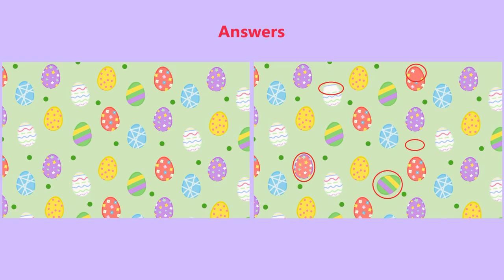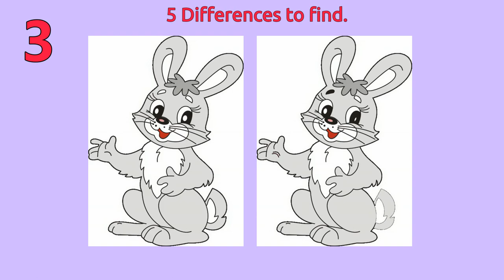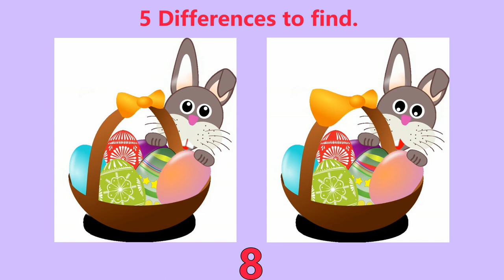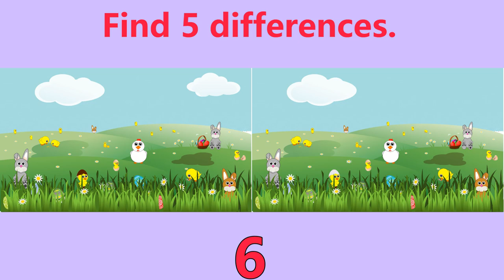Spot the difference (EASTER) #2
Find the difference - easter bunny edition. Keep that brain active and well and have a little fun.  Great for adults and children.

Credits for pictures and music below
Pics - Can be found on pixabay
Image by OpenClipart-Vectors
Image by Biljana Jovanovic

If you wish to use my music for commercial purposes (online advertisements, sponsored advertisements, podcasts etc), you will need to purchase a license.

Released Under Creative Commons 4.0.

Release date:
15 April 2023
P-line: